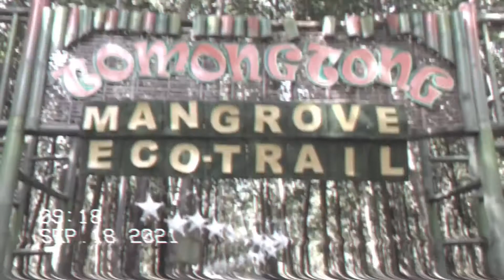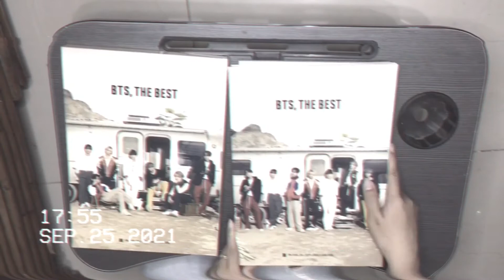my life in September